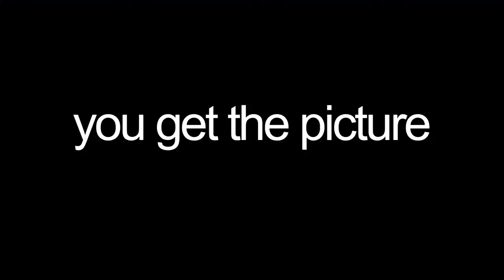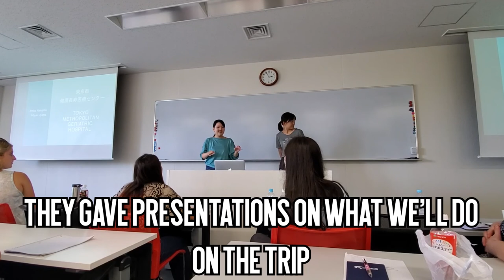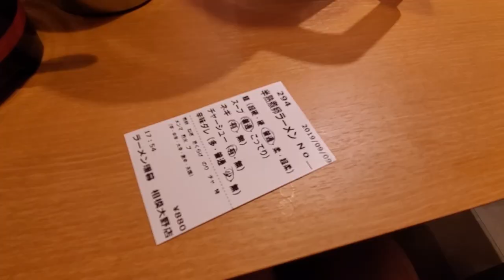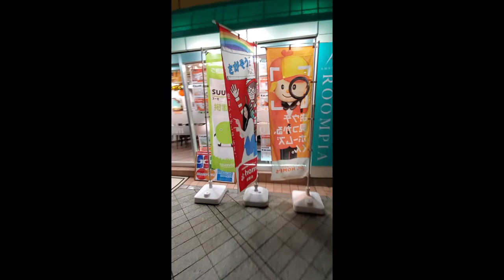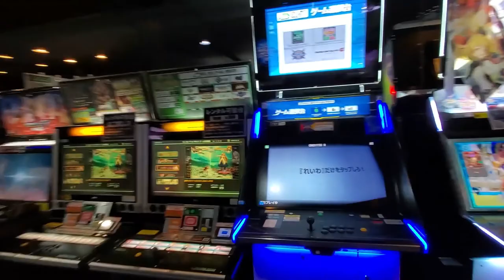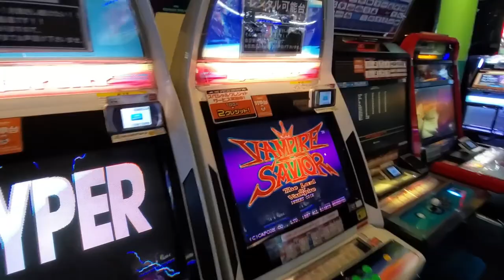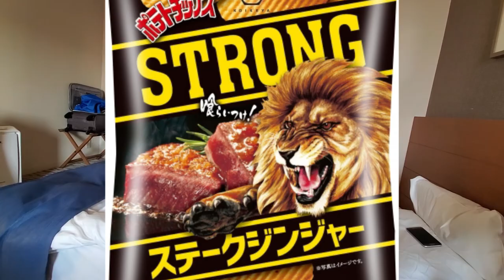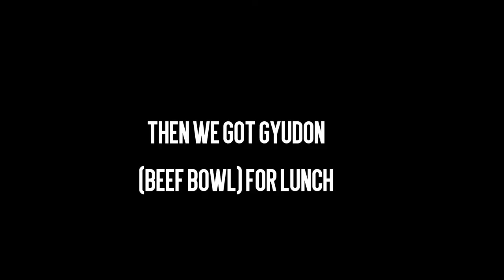Ted Does Tokyo: Episode 2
The second video in my six-part series on my Tokyo trip!